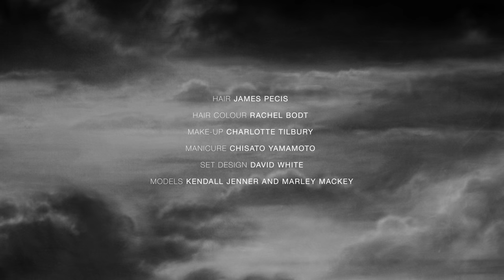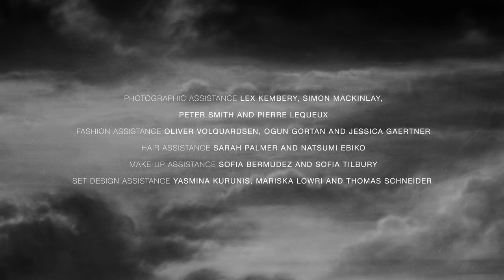Kendall Jenner and Marley Mackey at Hampstead Ponds | Love 20